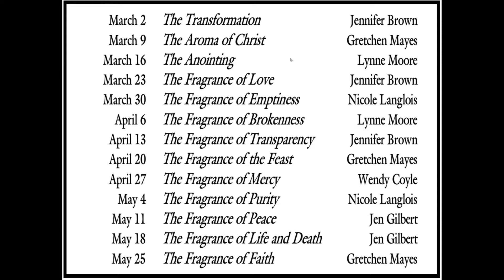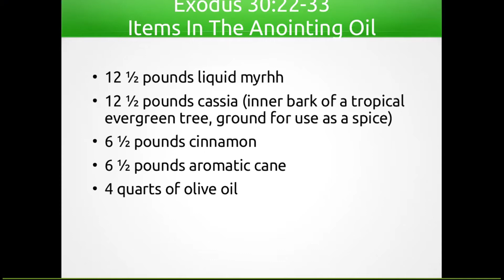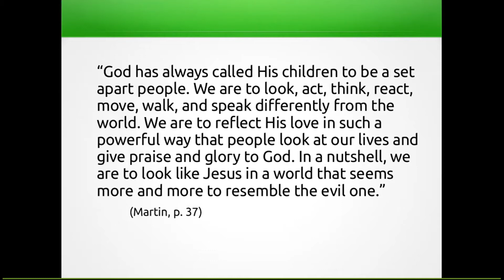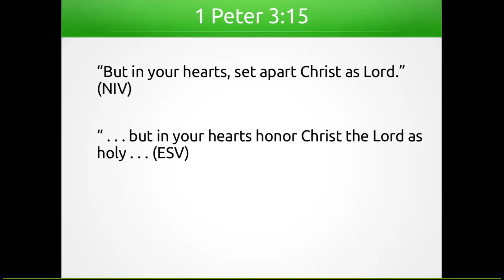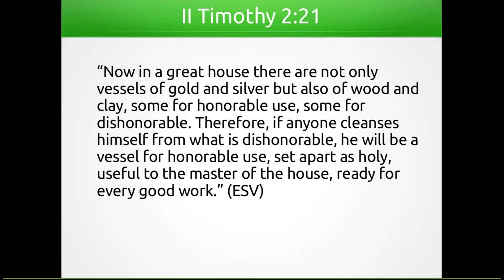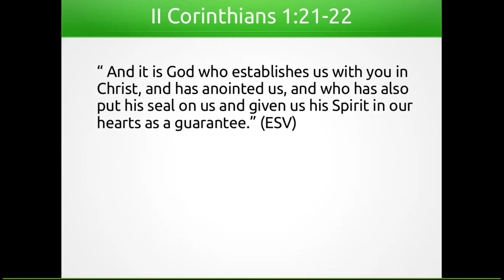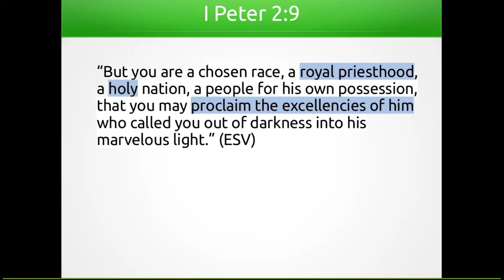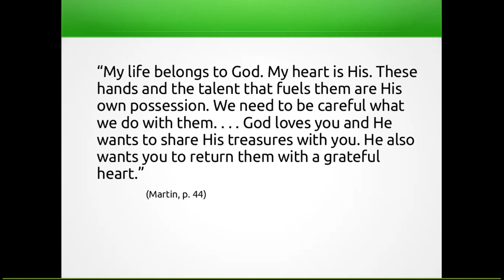2021 0316 - "The Anointing" - Lynne Moore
Fishinger & Kenny Church of Christ Spring Quarter Ladies' Class based on Casandra Martin's book: Fragrance of Faith: Discovering the Aroma of Christ in the Beatitudes